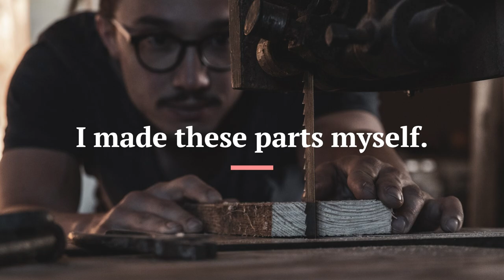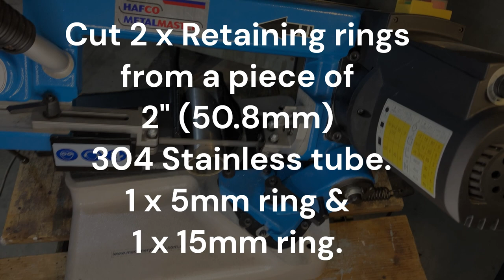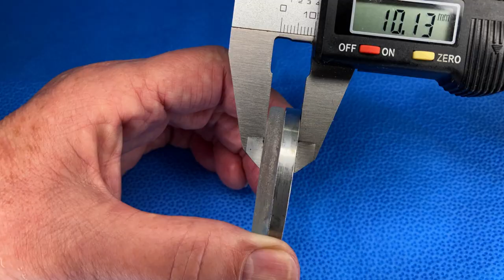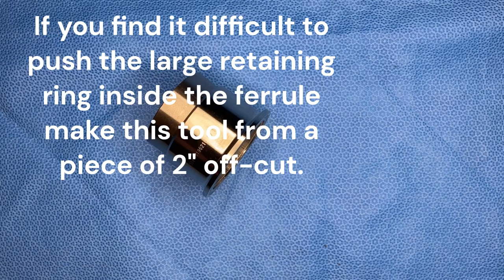Make your own sight glass for your moonshine boiler.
My 50L boiler came with a tri-clamp sight glass port, but not with a sight glass. To get a tri-clamp sight glass would have cost me close to $80, so I decided to make one myself from a Pyrex bowl and a stainless ferrule.  I have NO qualms about using high-heat silicone in my boilers and have been doing it for years without any problems, so please don't make this sight glass if you have any concerns about high-heat silicone.